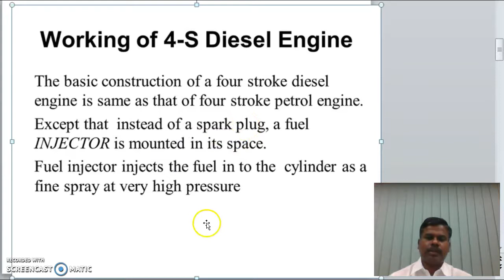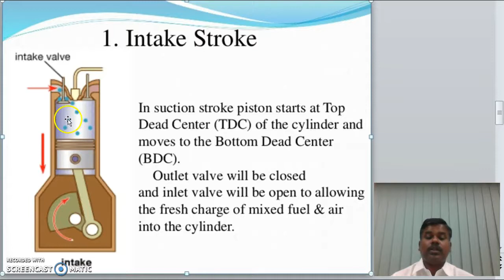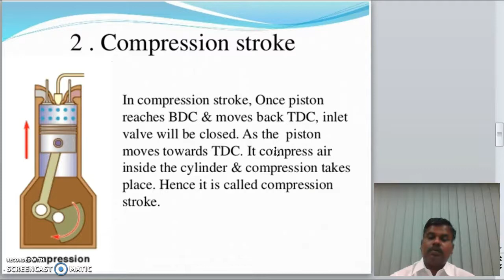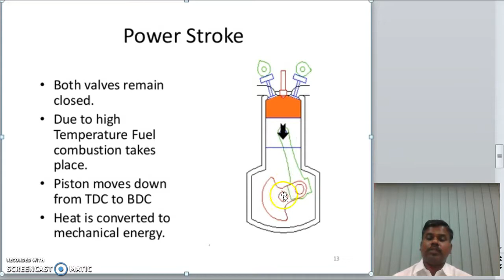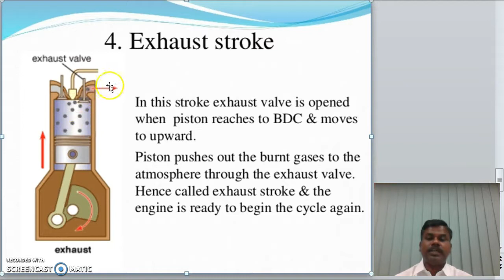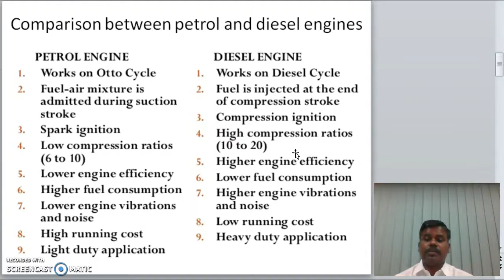Four stroke diesel engine operation by Dr.Thirumal GCE Bargur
This video lecture explains the working of 4-stroke diesel engine.